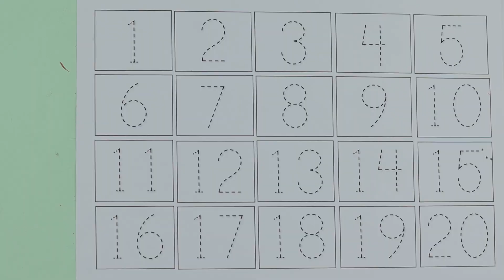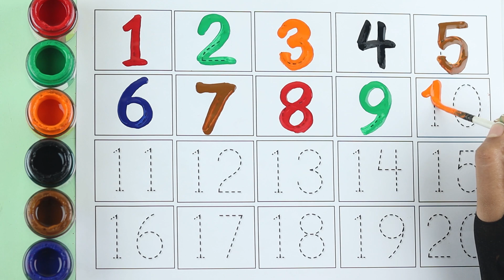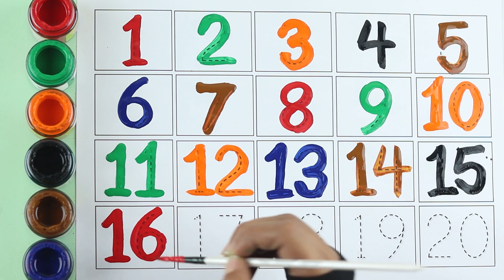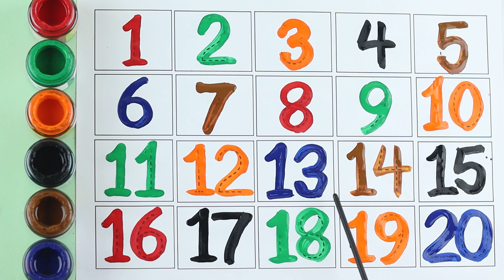123 numbers drawing, 123 | counting to 20, numbers song | 1234 counting for toddlers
123 numbers drawing, 123 | 123 Numbers | counting to 20, numbers song | 1234 counting for toddlers

Your query:

numbers 123
123 numbers name
123 numbers drawing
learn numbers
learn numbers
learn colors
123 counting
1234 song
12345
number songs
number 1-100
numbers for kid
12345 rhymes
12345 kids songs
123 counting for kids
123 counting song
123 song
abc 123
123
123 123
1 to 50 counting
counting to 10
123 counting
100 number song